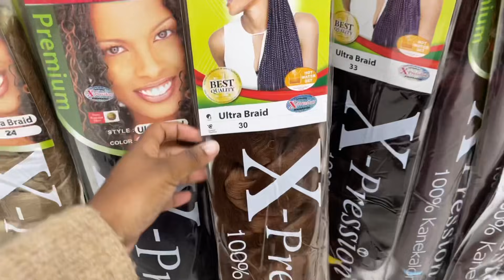vlog : on est parti à paris sur un coup de tête￼( shopping, food , famille )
hi 💓

•Regarde en HD pour une meilleure qualité ㋛
•N’oublie pas d’activer la 🛎 pour ne manquer aucune de mes vidéo

FAQ:
Name : Rufyn / Gaëlle
Age :   20
Camera : Iphone12